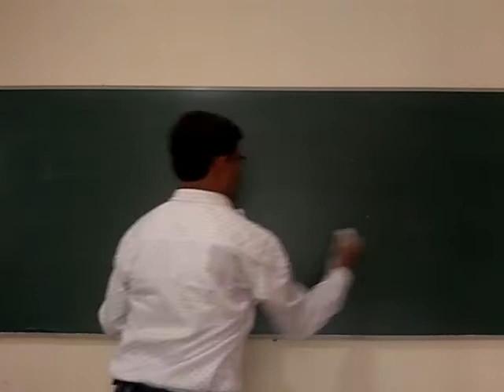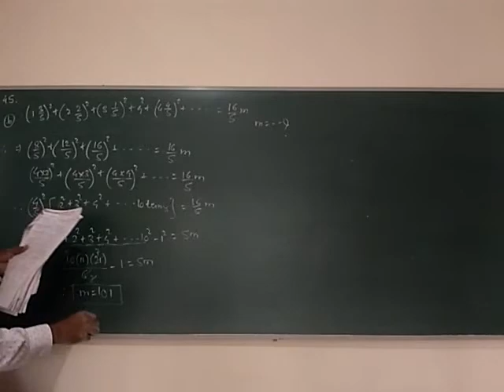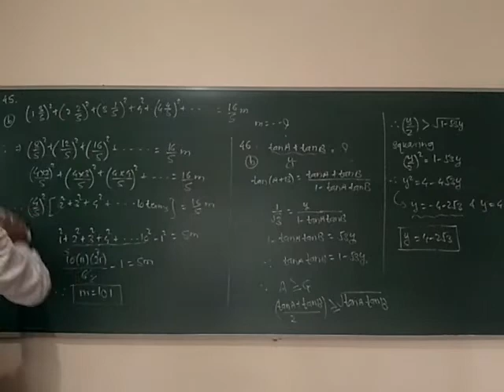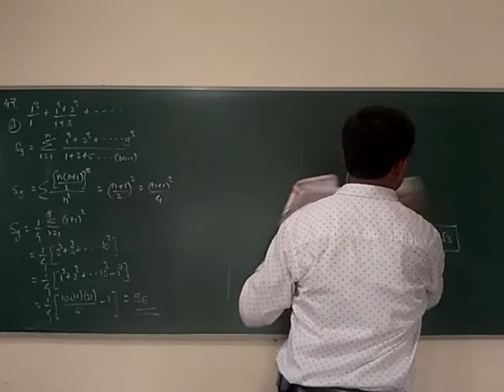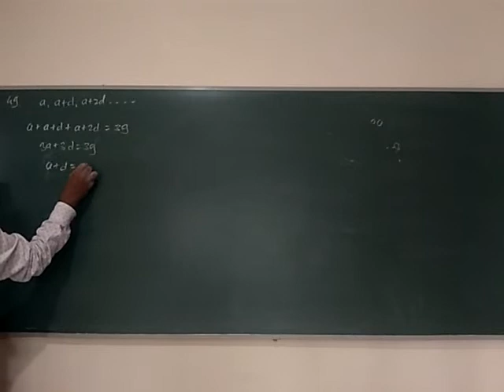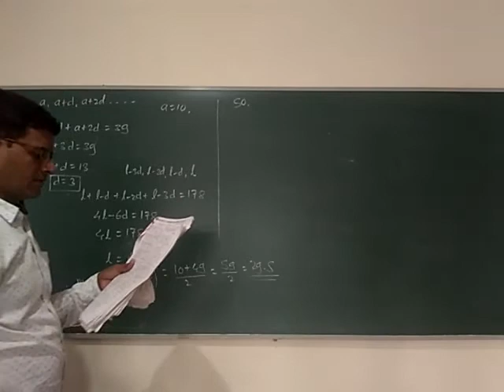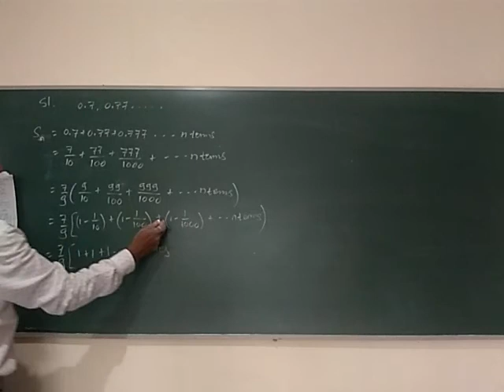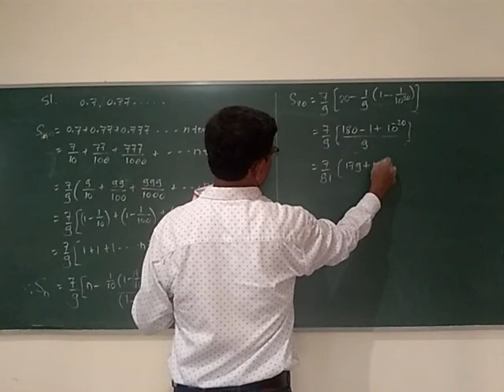Sequence & series mcq -III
Solution of mcq